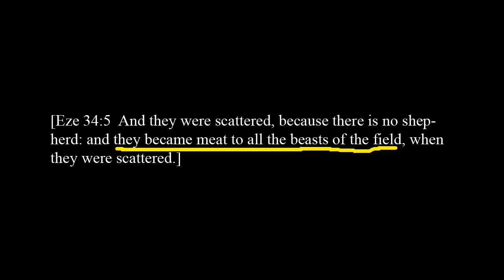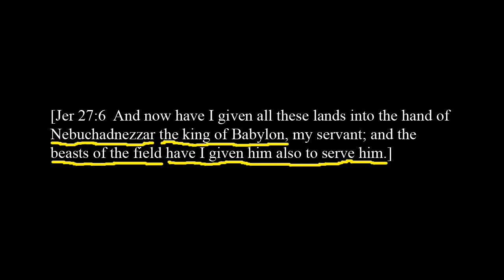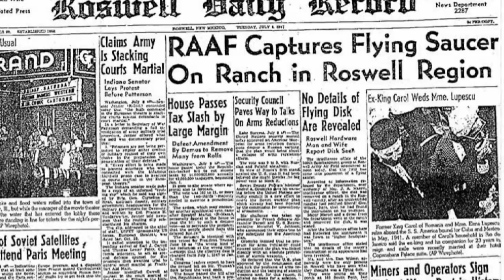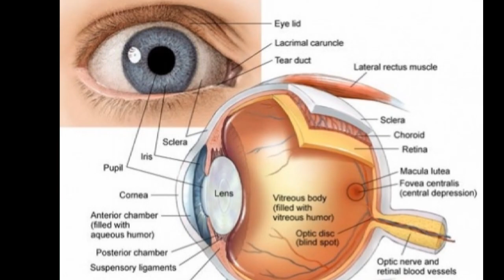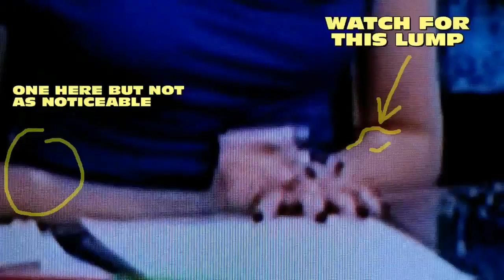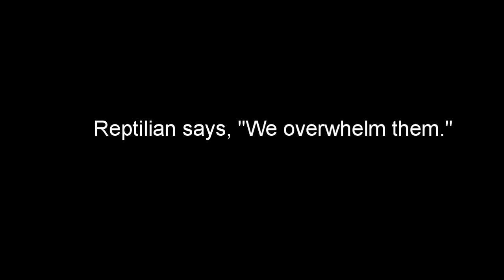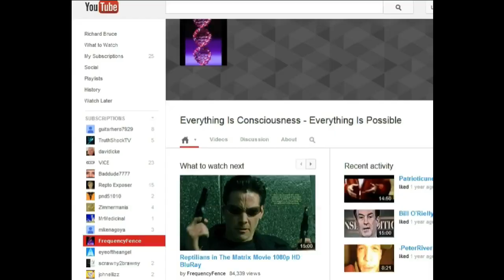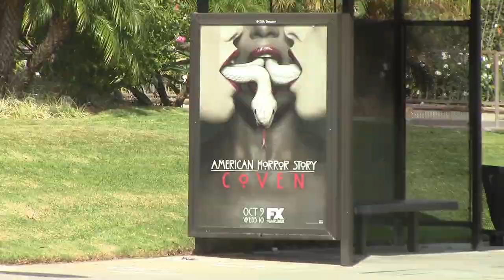Alien Beasts of the Field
This is THE most exciting paranormal footage of non-human entities I have ever seen, but notice you will not see this on any major or established show, even on YouTube. You won't see it on History Channel's Ancient Aliens, or the Sy-Fy channel, you won't see it on ANY news, and you wont see it on UFO TV or Third Phase of Moon. Where are the UFO hunters? Where are the ghost hunters, bigfoot, or other paranormal interest people? Don't you think it is interesting that only a few rag-tag group of amateurs are repto-exposing? Where are all the radio show new age people who want to change the world, stop the chem-trails, stop the HARP, stop the fluoride and thymerisol? They are willing to talk about the reptilians, some of them, but why are they not interested in proof? Seeing is believing, and changing minds.